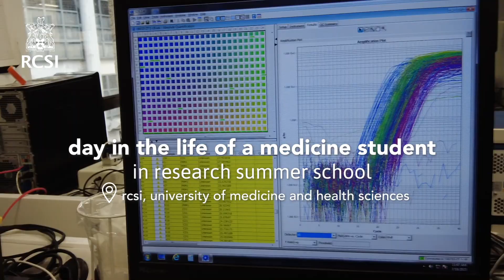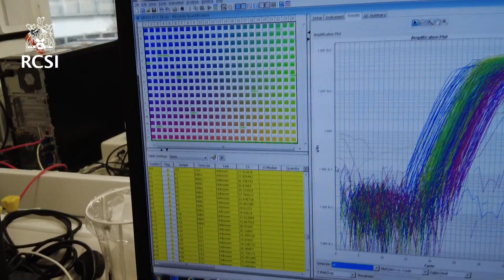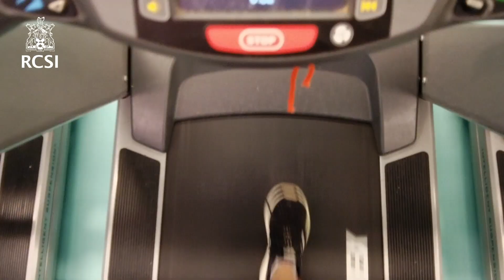day in the life of a med student in RCSI Research Summer School 🧪🧫🥼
Year 3 Medicine student, Laranya, shows you a day in her life taking part in RCSI's Research Summer School (RSS) and answers some of your questions!

time stamps:
00:00 - intro
01:00 - lab work for research summer school
01:49 - 1:1 gym session
02:32 - finishing research work and heading home
03:10 - research summer school Q&A
03:36 - explanation on how to apply
04:40 - what should you highlight to get a place in RSS?
07:19 - can first year students take part?
07:59 - do physio (& other programmes) take part in RSS? what research would they do?
09:15 - what skills are explored by students on the RSS?
10:48 - sign off